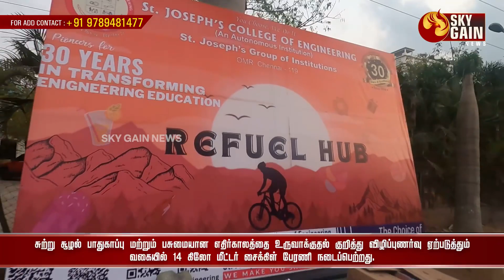பசுமையான எதிர்காலத்தை உருவாக்குதல் குறித்து 14 கிலோ மீட்டர் சைக்கிள் பேரணி | Sky Gain News